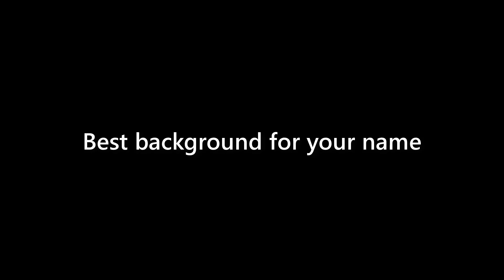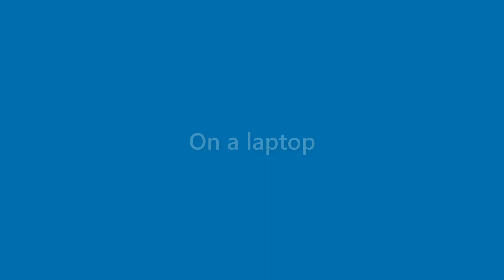Tessa Wilson - appearance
Name Look - Tessa Wilson - appearance. In this video we present "Tessa Wilson" name look and feel in various scenarios.
This video will cover:
How does "Tessa Wilson" look as a personal letterhead?
How does "Tessa Wilson" look on a business card?
How does "Tessa Wilson" look on a computer/laptop screen?
How does "Tessa Wilson" look with different background colors?
How does "Tessa Wilson" look with various fonts?